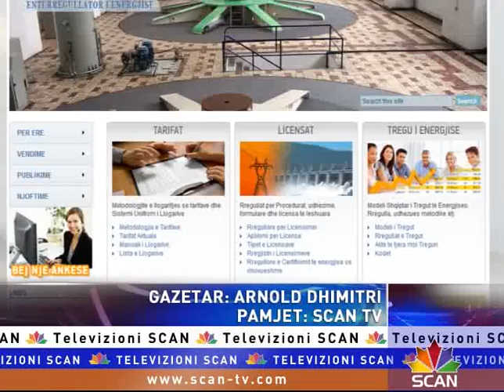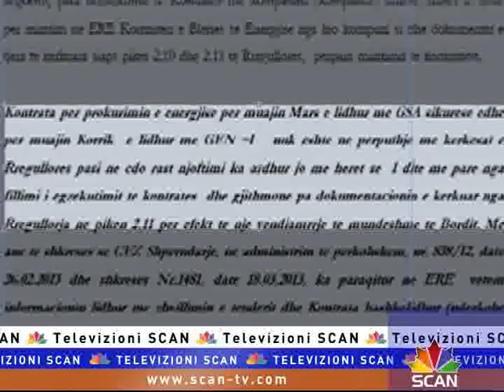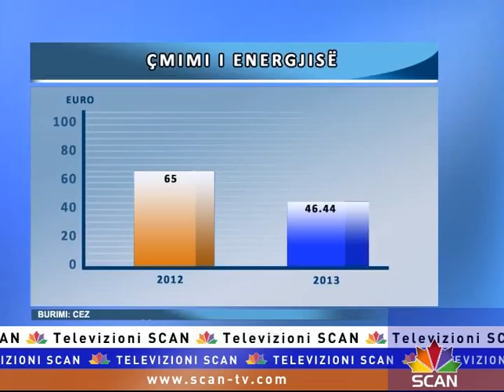ERE: "CEZ Shpërndarje", abuzime me importin e energjisë